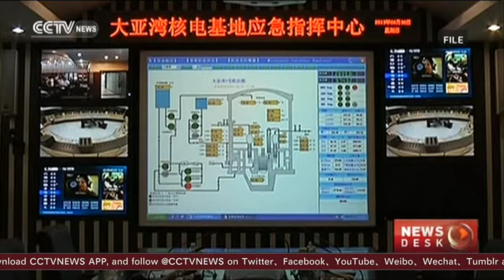China-US nuclear security center starts operation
Ahead of the Nuclear Security Summit in Washington DC later this month, China and the United States activated a joint facility in Beijing on Friday. The Nuclear Security Center of Excellence marks the latest cooperation between the two countries. The center is a collaboration between China Atomic Energy Authority (CAEA) and the US Department of Energy.